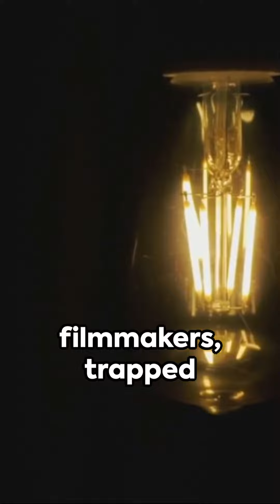Hollywood's Great Escape : Dodging Edison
In this fascinating video, we delve into the intriguing history of how Hollywood managed to avoid Thomas Edison's strict patents by shifting its base from New York to Los Angeles. Discover the ingenious strategies employed by early filmmakers to escape legal constraints and establish the iconic movie industry we know today. Join us as we uncover the captivating tale of Hollywood's evolution and the pioneering individuals behind this significant move.